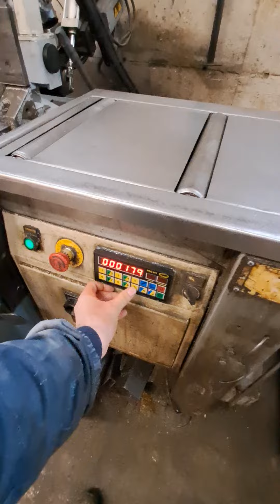Preparazione alla misura che vogliamo ospitare.